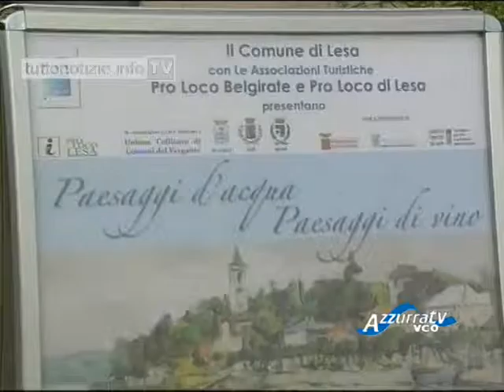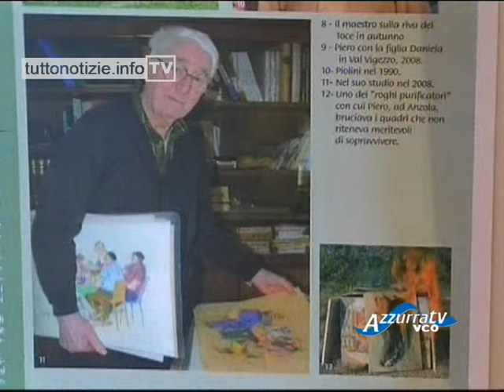Liveland: Lesa e Belgirate: ''Paesaggi d'acqua e paesaggi di vino''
7 agosto 2012 - Liveland
Un'esplosione di colori e sensazioni quelli della mostra 'Paesaggi d'acqua e Paesaggi di vino'. A tre anni dalla scomparsa del noto pittore vigezzino Piero Piolini, la Pro Loco di Belgirate insieme al Comune e Pro Loco di Lesa ha voluto ripercorrere con questa retrospettiva il suo cammino artistico. Per questo motivo l'evento si articola su due mostre: una all'Hotel Villa Carlotta di Belgirate dove vi è una selezione grafica davvero importante con le etichette di vini e liquori, eseguite per i produttori più importanti, da qui...'Paesaggi di Vino'; l'altra, una sessantina di opere pittoriche in esposizione al Salone della Società Operaia sul lungolago di Lesa, quadri, questi che documentano quarant'anni di sperimentazione sui paesaggi laquali. Piero Piolini è noto come uno dei grandi pittori ossolani en plein air, il più coerente e capace continuatore della scuola vigezzina. Nato a Premosello, aveva vissuto i suoi primi anni a Domodossola poi si trasferì a Milano con la famiglia. Qui ha frequentato la Rinnovata, una scuola di avanguardia "aperta al mondo e all'esperienza" dove ha appreso i primi rudimenti di decorazione, tecniche dei colori e del disegno. I suoi quadri sono ciascuno un unicum, non ha mai smesso di produrre anche pastelli, famosi, i suoi giocatori di carte. Girava per bar e osterie e riproduceva scenette gustose di vita. È sempre stato il più rigido critico di sé stesso: restano memorabili ad Anzola i roghi in cui bruciava tutte le opere che non riteneva di sufficiente qualità. Non ha mai smesso di lavorare fino alla sua scomparsa, avvenuta nel 2009. 'Paesaggi d'acqua e Paesaggi di vino' resteranno aperte al pubblico fino domenica 12 agosto.